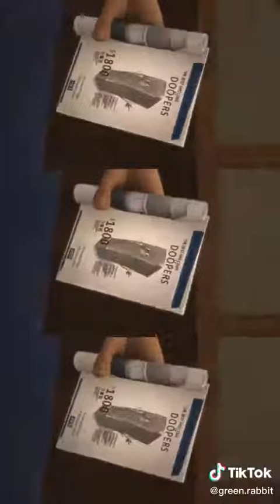Best friend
Only true friend can understand this